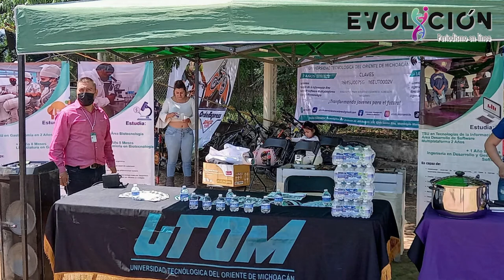UTOM Maravatío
Oferta Educativa